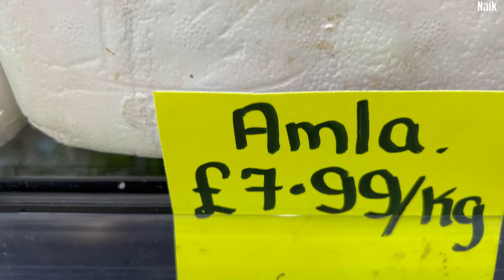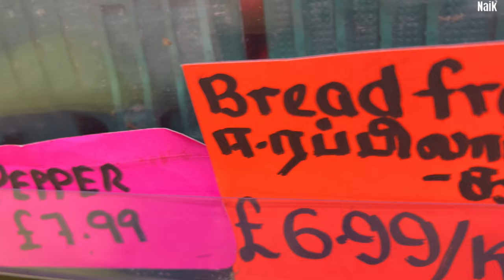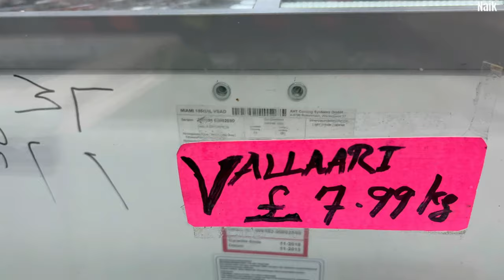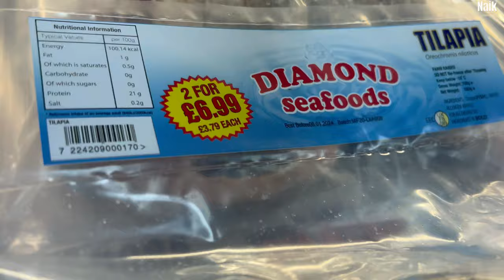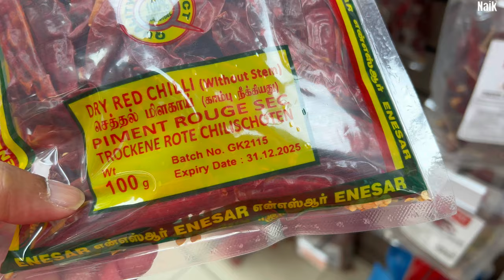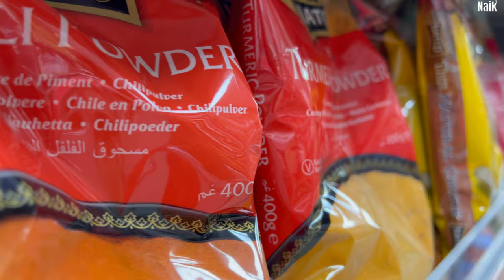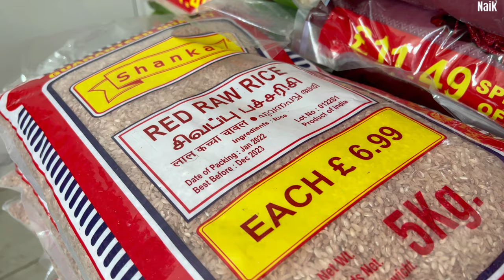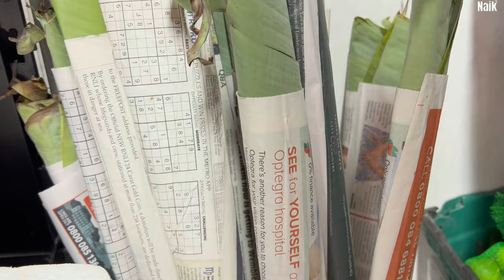Where To Find Goan Grocery IN London | Hindi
Address
Praba Grocery
241-243 Northolt Road
south Harrow
Ha28hr
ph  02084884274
where to find Indian Vegetable's in London.
hay check out this Srilankan super store.
so many goan masala, vegetables & dry fish or Indian fish.
Konkani tv
Hello Goikar
please share with ur friend's and family

Declaration =
     presenter Vinod naik
     Editor        Vinod Naik
    Music Licence own by Vinod naik
    licence music  Artist.com